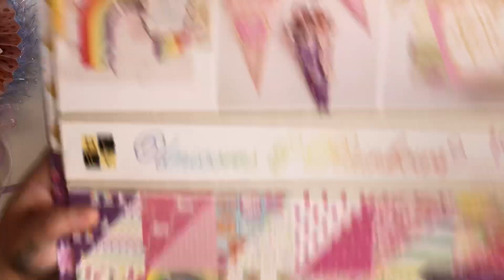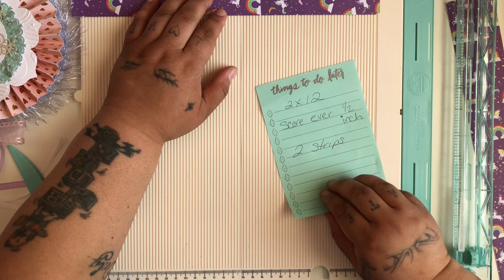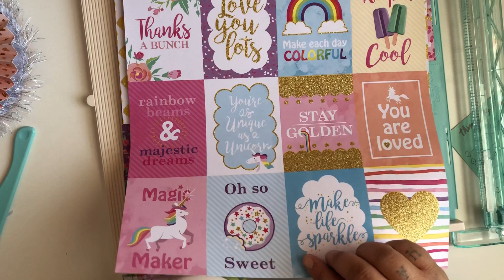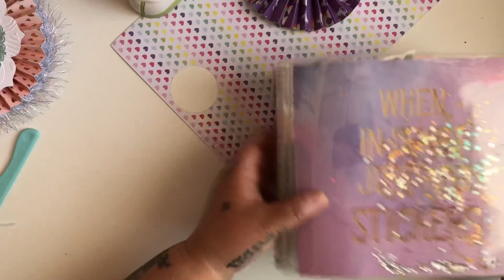Wifey Wednesday : Lets Make a Wand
Hey guys thanks for stopping by my channel.. I Hope you guys enjoyed today’s video.. Please don’t forget to thumbs up and SUBSCRIBE for more crafty videos ;-) And leave me a comment i promise i reply back ;-) I love to hear what you guys think.. Lets Talk !